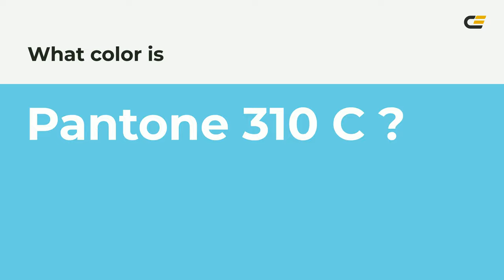color 6ad1e3 hex color - Blue color - Warm color 6ad1e3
What color is ? 6ad1e3 hex color - Blue color - Warm color 6ad1e3

Hex 6ad1e3 Color Code is also known as color.

Hex 6ad1e3 Color code in RGB color code model is created after adding 41.57% red color, 81.96% green color and 89.02% blue color.
Hex 6ad1e3 Color code in CMYK color (process color) code model is generated after subtraction of 53% cyan, 7% magenta, 0% yellow and 10% black.